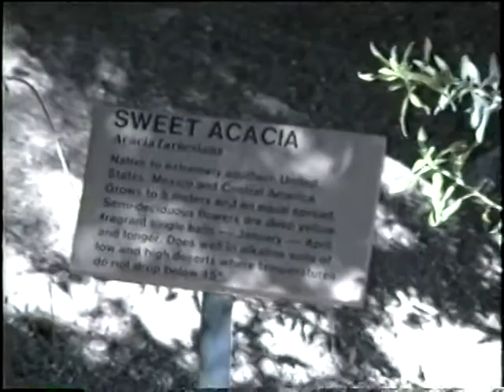Palm Springs 1988